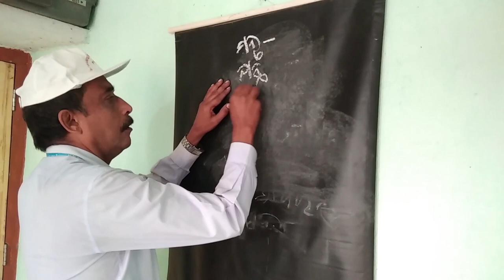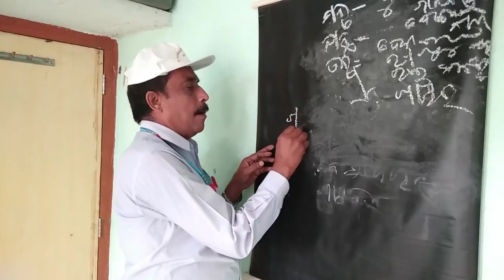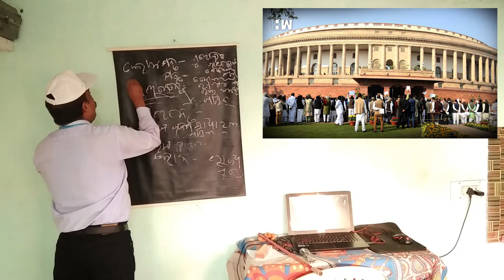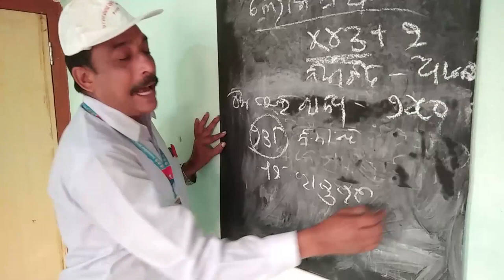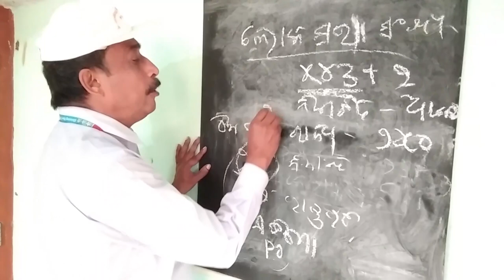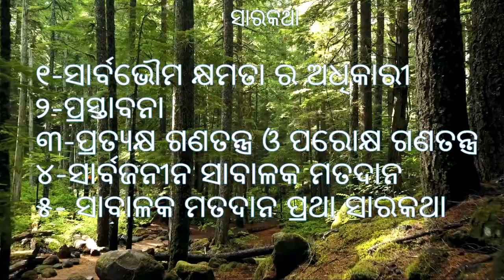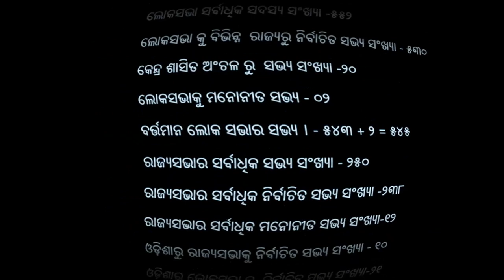10th class book Odia |Matric Odia medium |BSE Odisha| Ganatantra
by DR -Dolamani Satpathy

ଜାଣିବା କଥା... ଲୋକସଭା ସର୍ବାଧିକ ସଦସ୍ୟ ସଂଖ୍ୟା -୫୫୨
ଲୋକସଭା କୁ ବିଭିନ୍ନ  ରାଜ୍ୟରୁ ନିର୍ବାଚିତ ସଭ୍ୟ ସଂଖ୍ୟା - ୫୩୦
କେନ୍ଦ୍ର ଶାସିତ ଅଂଚଳ ରୁ  ସଭ୍ୟ ସଂଖ୍ୟା -୨୦
ଲୋକସଭାକୁ ମନୋନୀତ ସଭ୍ୟ - ୦୨
ବର୍ତ୍ତମାନ ଲୋକ ସଭାର ସଭ୍ୟ । - ୫୪୩ + ୨ = ୫୪୫
ରାଜ୍ୟସଭାର ସର୍ବାଧିକ ସଭ୍ୟ ସଂଖ୍ୟା - ୨୫୦
ରାଜ୍ୟସଭାର ସର୍ବାଧିକ ନିର୍ବାଚିତ ସଭ୍ୟ ସଂଖ୍ୟା -୨୩୮
ରାଜ୍ୟସଭାର ସର୍ବାଧିକ ମନୋନୀତ ସଭ୍ୟ ସଂଖ୍ୟା-୧୨
ଓଡ଼ିଶାରୁ ରାଜ୍ୟସଭାକୁ ନିର୍ବାଚିତ ସଭ୍ୟ ସଂଖ୍ୟା - ୧୦
ଓଡ଼ିଶାରୁ ଲୋକସଭା କୁ  ନିର୍ବାଚିତ ସଭ୍ୟ ସଂଖ୍ୟା-୨୧

Odia 10th Class
Odia 9th Class
BSE Odisha| SSH

SIMULTANEOUS EQUATION(ସରଳ ସହସମୀକରଣ)
CLASS 10 ODIA MEDIUM ଦଶମ ଶ୍ରେଣୀ sarala sahasamikarana odia

Odisha 10th Board Exam Preparation tips in Odia
How to Top in 10th Class | Time Table For 10th

10th class book Odia
Matric Odia medium
BSE Odisha

10th Class Geography Chapter 1 in Odia
Resources and Development Class 10Th Odia Medium
BSEOdisha

10th Class Bhimanka Singhanada Radi
MIL Odia Sahitya Sindhu
Odia Kabita | BSEOdisha

Falgu Drama | 10th Class Odia
Akankika Phalgu
BSE Odisha | ଏକାଙ୍କିକା ଫଲଗୁ |

lass 10th odia medium

hsc odia medium

class 10th maths odia medium